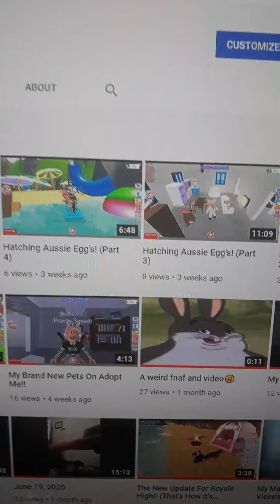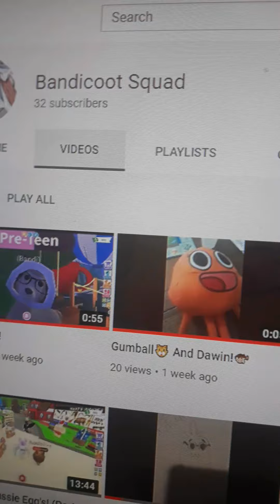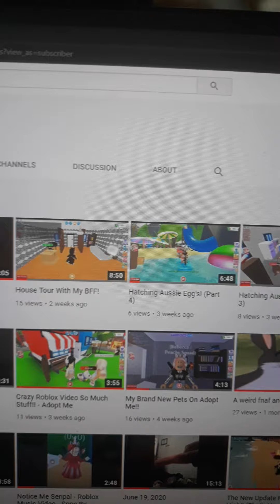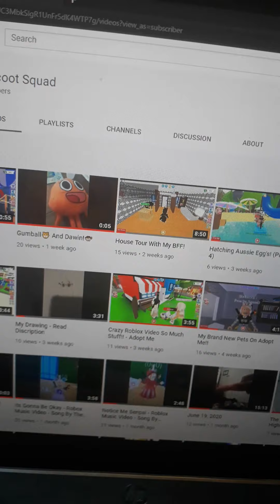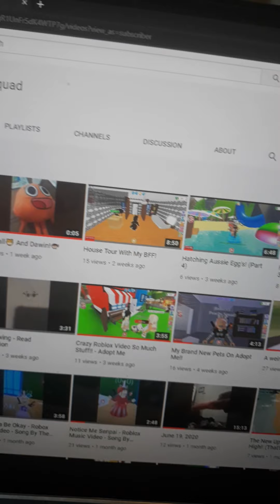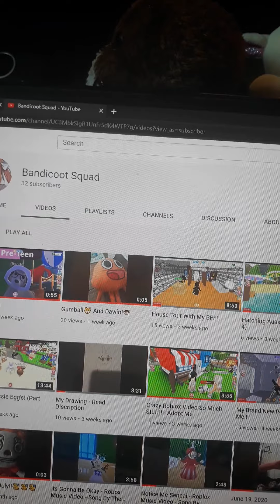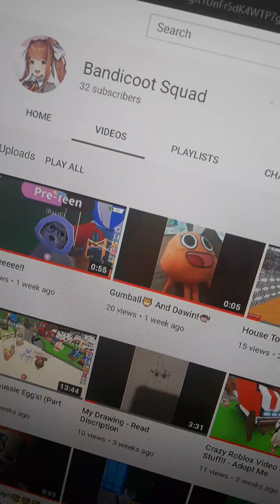Thank You All!!❤❤❤❤ (Read Description)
This really means the world to me. I started out with 3 subscribers, then I posted a few video's, then I got 20 subscribers!! A few months later, I got 24. Then i played Vr Hands in Roblox. Then... this was the brightness to my life. I really hope that you can be my friend. If any of you know how to make a discord group, tell me. I will make one asap. I love you all!!